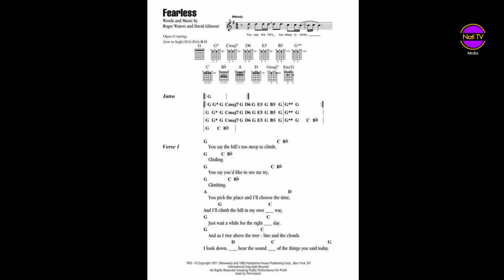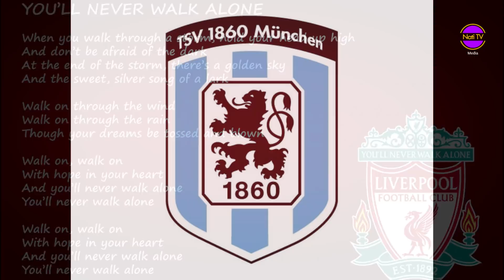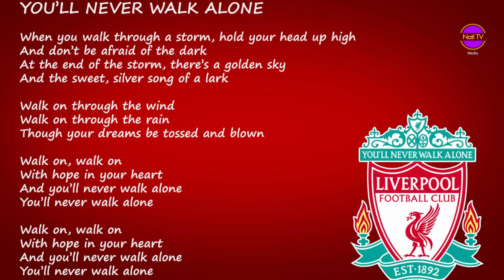Nati TV - Sport Journal - Liverpool Achievements - Part 3/3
Nati TV - brings you New Eritrean Video Music | Drama | Film | Movie | Comedy | Interview | Documentary. Liverpool Achievements {ዓወታት ሊቨርፑል} - Part 3/3